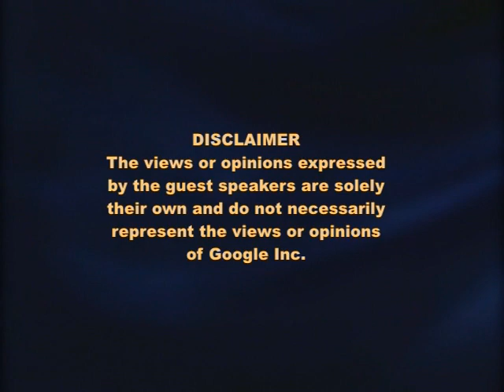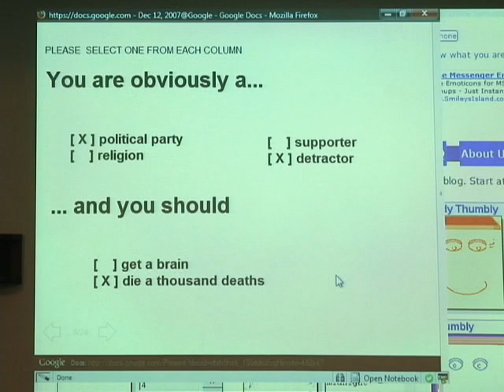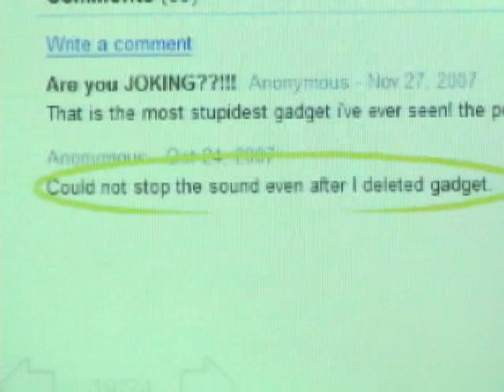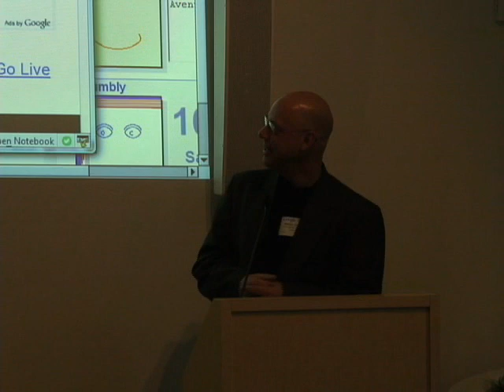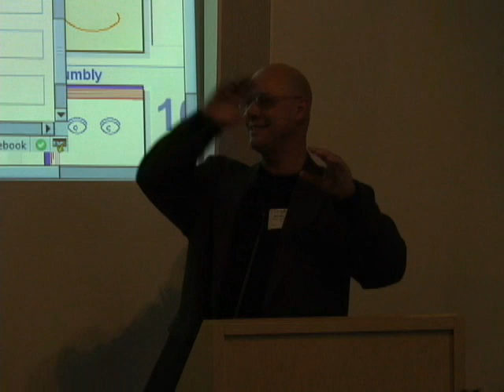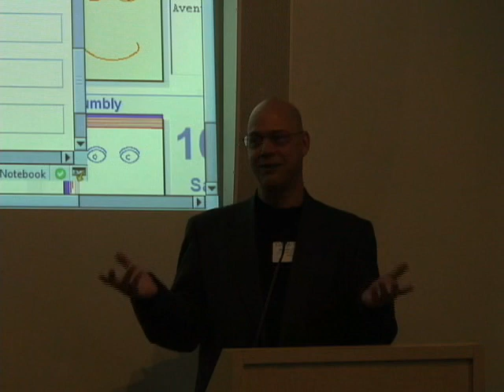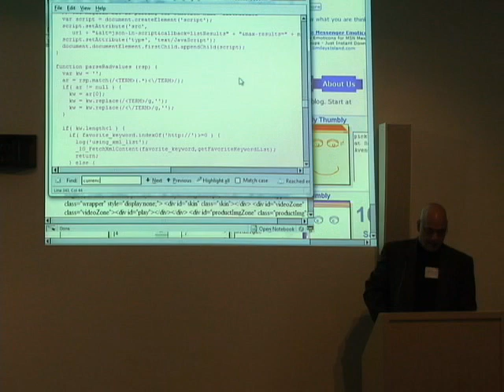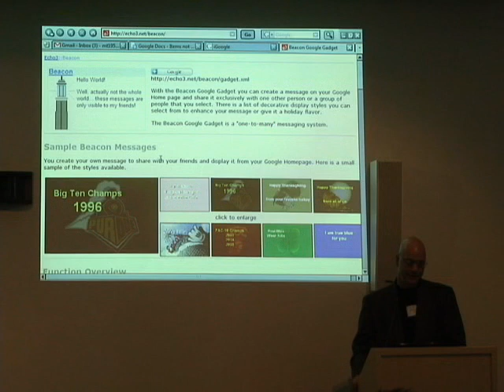Google Gadgets: Experiences of a Top Developer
Together, Michael Thompson's gadgets reach millions of users and he's here to talk about his experiences developing them, how people use them, what works, gadget ads and more.

Speaker: Michael Thompson
By day, Michael Thompson is a system administrator for Gibbs, a manufacturing
company in the automotive industry.  By night, he's written over 90 gadgets, getting ideas from his daughter.  Most recently, he's written Gadget Ads for companies like eBay, Nissan and Target.  His consumer gadgets can be found here: "